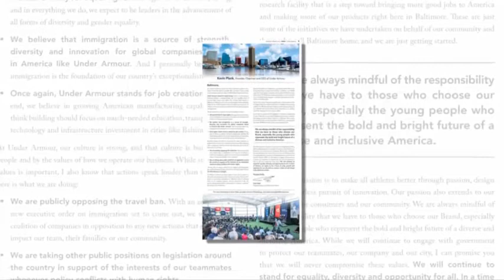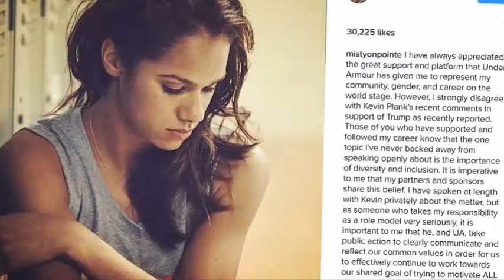Under Armour's embattled CEO takes out groveling full page ad to 'clarify' his 'Trump is an asset'.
Under Armour's embattled CEO takes out groveling full page ad to 'clarify' his 'Trump is an asset' stance after high-profile endorsers Steph Curry,  Misty Copeland and The Rock turned on him.
The CEO of Baltimore-based sports apparel company Under Armour is responding to criticism he received after calling President Donald Trump 'an asset to the country.'
Kevin Plank wrote an open letter to Baltimore published as a full-page advertisement in The Baltimore Sun Wednesday to say that his comments did not 'accurately reflect my intent'.
He listed the values he says the company holds dear which included 'jobs creation, entrepreneurship and opportunity', but said it did not align itself with President Trump's travel ban which it 'publicly opposes'.
Plank was lambasted for celebrating the president's 'pro-business' approach last week during a CNBC interview.
He said of the president: 'I think he's highly passionate. To have such a pro-business president is something that is a real asset for the country. People can really grab that opportunity.'
Three celebrities the company sponsors - basketball star Stephen Curry, actor Dwayne 'The Rock' Johnson and ballerina Misty Copeland - quickly voiced their concerns about his comments afterwards.
'While we will continue to engage with government to protect our teammates, our company and our city, I can promise you that we will never compromise these values.
'We will continue to stand for equality, diversity and opportunity for all. In a time of division, we aspire to be a force of unity, growth and optimism for our city and our country. I hope we will always make Baltimore proud,' the ad read in part,' it said.